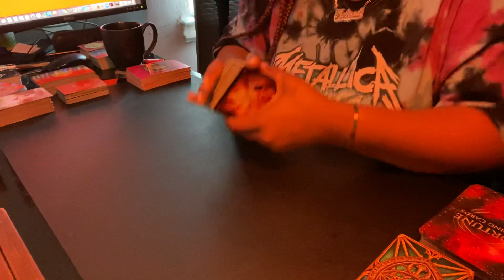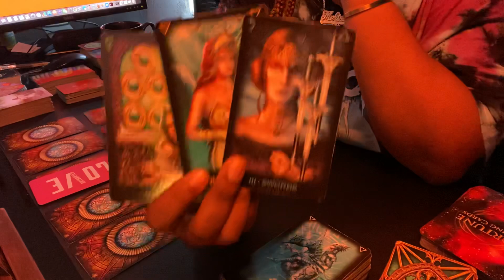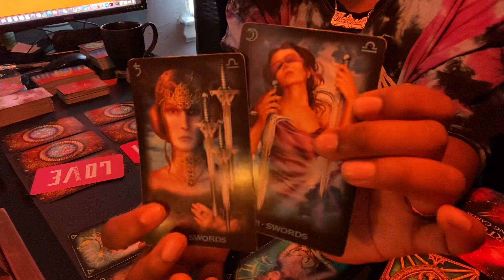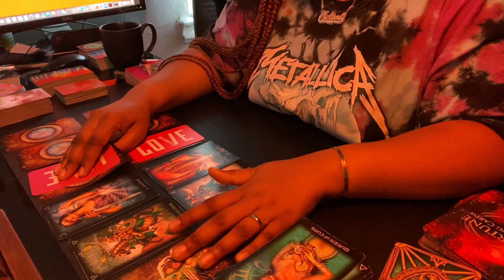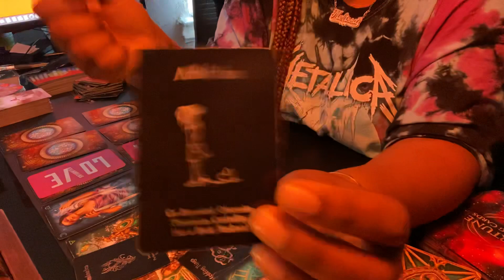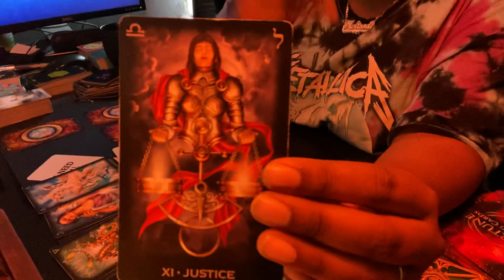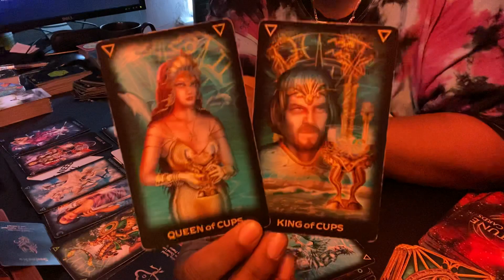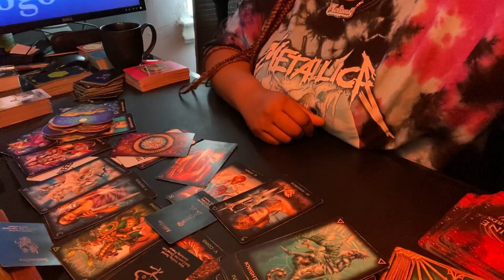LEO Love Tarot ❤️❤️ NO KARMIC CAN GET IN BETWEEN THIS DIVINE LOVE❣️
Namaste ✨